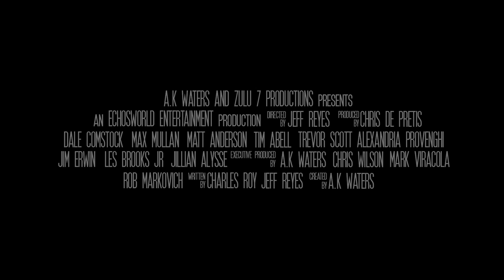ZULU SIX Official Movie Trailer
Created by A.K. Waters
Directed by Jeff Reyes
Produced by Chris De Pretis
Written by Charles Roy & Jeff Reyes

Executive Producers:
AK Waters
Chris Wilson
Mark Viracola
Rob Markcovich

Echosworld Exec. Produced by: Cristy Ruiz